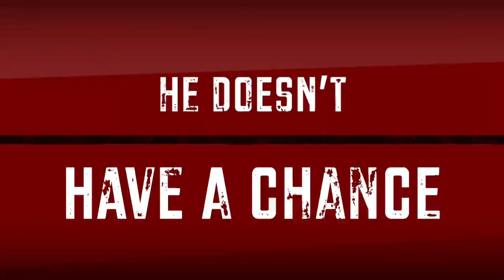Paddle Boarding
This video is about Paddle Boarding